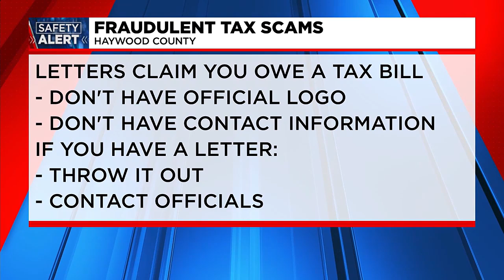Officials warning residents about fraudulent tax scam in Haywood Co.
The Haywood County Tax Collector’s Office is warning residents about a fraudulent tax scam.